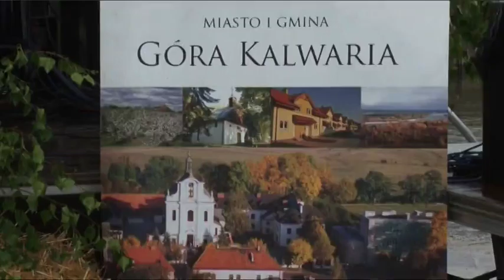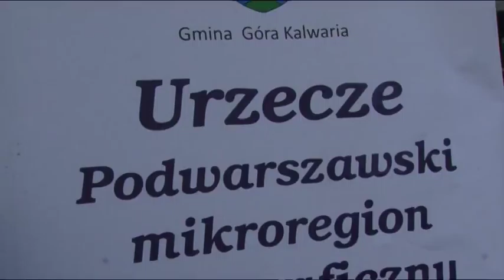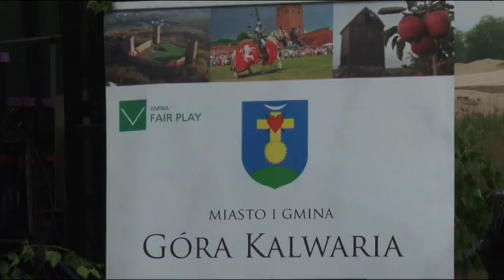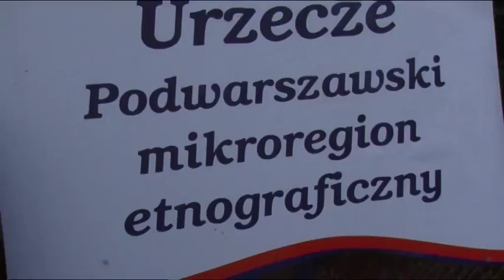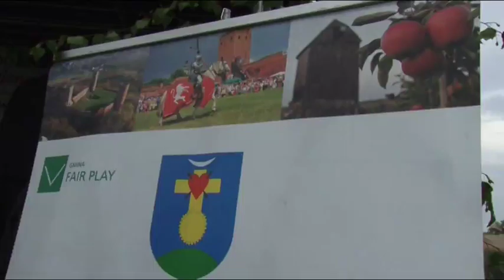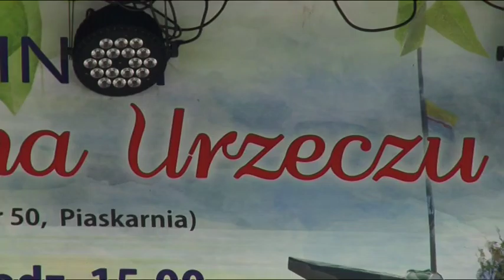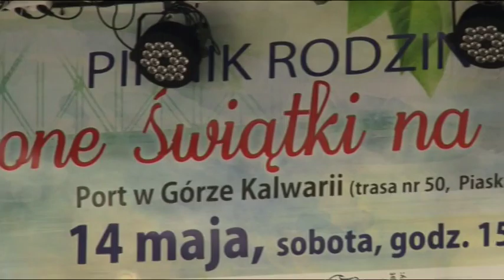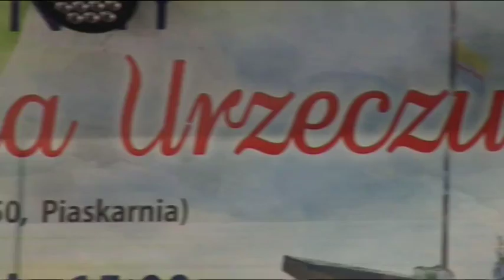Zielone Świątki na Urzeczu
Zielone Świątki na Urzeczu/część 1/. Góra Kalwaria-port na rzece Wiśle dnia 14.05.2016 rok.